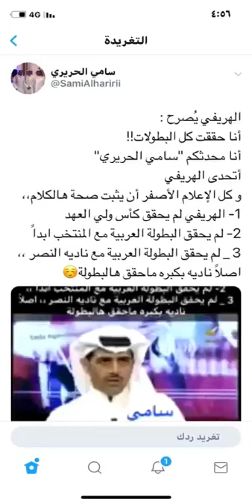سامي الحريري : اتحدى فهد الهريفي أن يُثبت أن لديه بطولة عربية واحدة .. معلوماته وهم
سامي الحريري :
اتحدى فهد الهريفي أن يُثبت أن لديه بطولة عربية واحدة .. معلوماته وهم